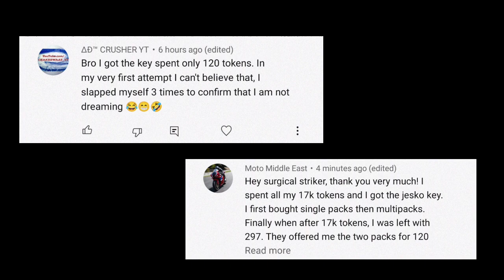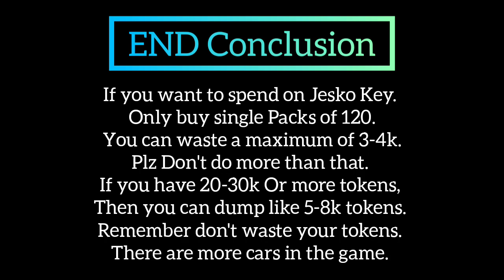Asphalt 9 | Koenigsegg Jesko Packs | Key Packs | Glitch Packs?? | Best Packs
Team requirements :-